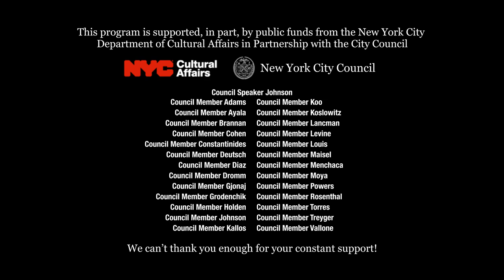Talking Wardrobe With Moulin Rouge Dresser Darcy Kane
In this Careers in Theater video we’re going into the Wardrobe Department with one of Broadway’s best! Queens native, Darcy Kane
(who is currently with Broadway’s hit new musical Moulin Rouge), explains what it's like working in the in fast paced wardrobe department. Responsible for quick changes during the show and costume maintenance, it's never a dull moment! Darcy also discusses her love for costumes which started at an early age. Darcy, proves she’s mores then just a wardrobe expert! She’s also a stage hand! She talks about breaking into that side of theater and finding the right balance. She had great advice for your students!

𝙁𝙤𝙧 𝙢𝙤𝙧𝙚 𝙞𝙣𝙛𝙤𝙧𝙢𝙖𝙩𝙞𝙤𝙣 𝙤𝙣 𝙝𝙤𝙬 𝙩𝙤 𝙗𝙧𝙞𝙣𝙜 𝙄𝙣𝙨𝙞𝙙𝙚 𝘽𝙧𝙤𝙖𝙙𝙬𝙖𝙮 𝙞𝙣𝙩𝙤 𝙮𝙤𝙪𝙧 𝙨𝙘𝙝𝙤𝙤𝙡, 𝙚𝙞𝙩𝙝𝙚𝙧 𝙩𝙝𝙧𝙤𝙪𝙜𝙝 𝙤𝙪𝙧 𝙡𝙞𝙫𝙚 𝙧𝙚𝙢𝙤𝙩𝙚 𝙡𝙚𝙖𝙧𝙣𝙞𝙣𝙜 𝙨𝙚𝙨𝙨𝙞𝙤𝙣𝙨, 𝙥𝙧𝙚-𝙩𝙖𝙥𝙚𝙙 𝙫𝙞𝙙𝙚𝙤𝙨 𝙤𝙧 𝙡𝙞𝙫𝙚 𝙞𝙣-𝙨𝙘𝙝𝙤𝙤𝙡 𝙡𝙚𝙖𝙧𝙣𝙞𝙣𝙜 𝙬𝙝𝙚𝙣 𝙞𝙩’𝙨 𝙨𝙖𝙛𝙚 𝙩𝙤 𝙧𝙚𝙩𝙪𝙧𝙣, 𝙥𝙡𝙚𝙖𝙨𝙚 𝙘𝙖𝙡𝙡 𝙪𝙨 𝙖𝙩 212/245-0710 𝙤𝙧 𝙚𝙢𝙖𝙞𝙡 𝙪𝙨 𝙖𝙩